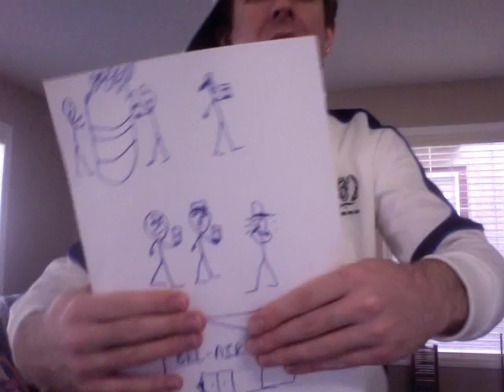Freshwater System of Bel-Air (Science 8)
The first topic of Unit E: Fresh and Saltwater Systems.  Check out the notes on D2L for more exciting details!

Note: The holes in actual reverse osmosis would be smaller than in the colander (Uncle Phil misspoke; he's getting old, you know).